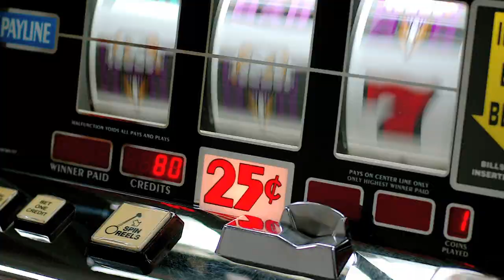Contro l'azzardo partendo dai condomini e dalle comunità locali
Francesco Cancellato, giornalista economista e autore del romanzo "Il bacio della sorte".

La vera dipendenza patologica oggi è quella tra Stato e l'idea stessa di gioco.
C'è la deliberata idea di fare profitti su un disagio.
Dire che attraverso i proventi del gioco si possono curare i giocatori patologici è come dire a uno stupratore che per curarlo altri stupratori girino indisturbati per le strade e anzi, si diano da fare.
La risposta deve partire dalle comunità, dai condomini, dai comuni... perché quello che per lo Stato è un numero, in una comunità è una persona con una faccia.
C'è una rete sociale che deve mettersi in moto per non lasciarla sola e per provare a costruire essa stessa un argine alla dipendenza.

Intervista Marco Dotti e Pietro Barabino
Riprese e montaggio Pietro Barabino
Milano, 16 luglio 2014